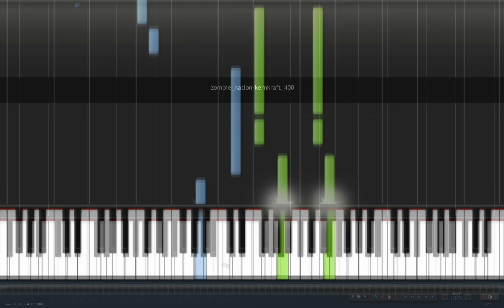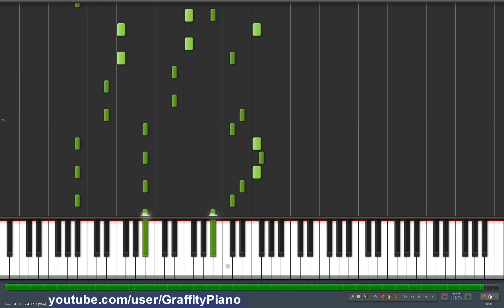Zombie Nation - Kernkraft 400 piano tutorial